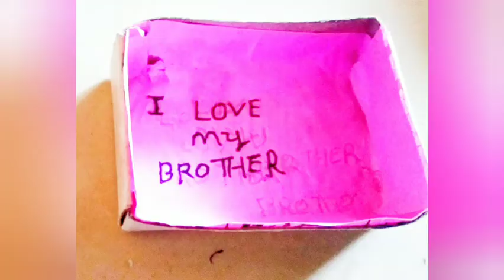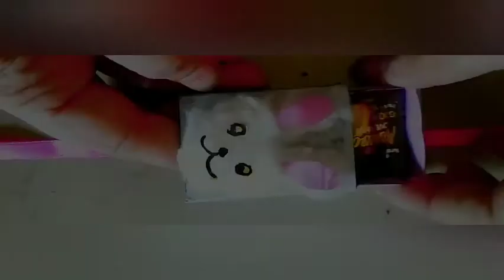Surprise Rakhi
Special Rakhi DIY for Rakhi Festival